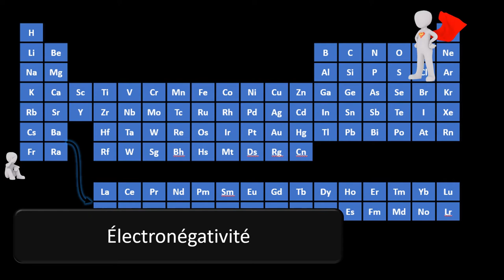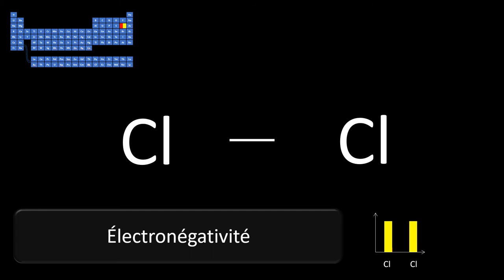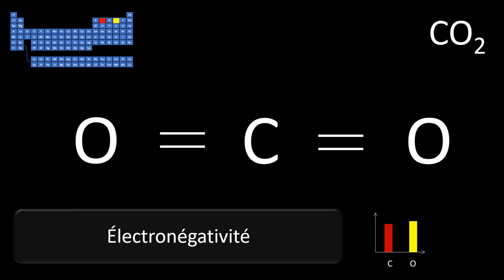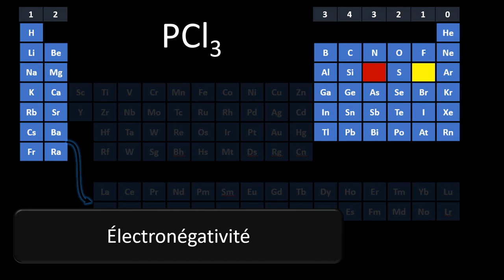UM - Les liaisons covalentes